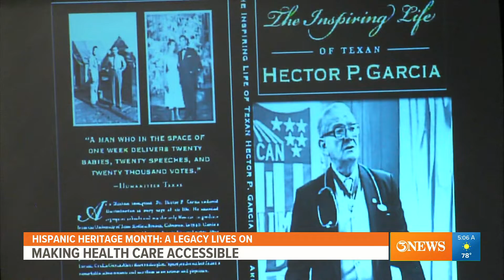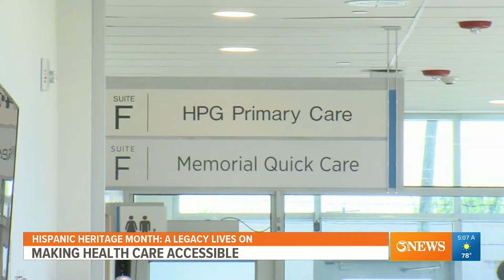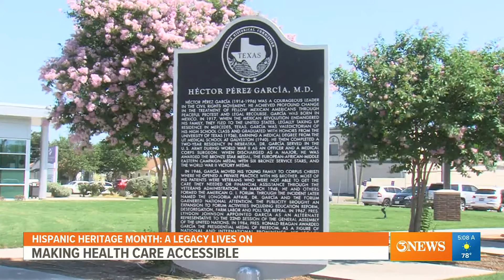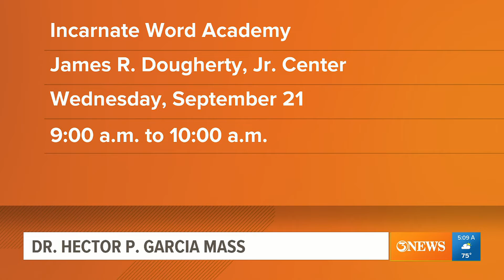Today is Hector P. Garcia Day in Texas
Dr. Hector P. Garcia dedicated his life to helping veterans and those in need of health care and education. He founded the American GI Forum, was the first Mexican-American to be awarded the Presidential Medal of Freedom... and he was a proud immigrant.

The third Wednesday of September has been designated Hector P. Garcia Day in Texas, a day to celebrate the work he did for so many in South Texas and beyond.

Garcia was born in Mexico in 1914 and raised in the Rio Grande Valley of Texas. He earned his undergraduate and medical degrees from the University of Texas before serving in World War II, with distinction.

He opened his first medical clinic in Corpus Christi in 1946 and noticed the struggles of migrant workers and veterans. According to Humanities Texas, he was known as the "doctor to the barrios," and offered low- and no-cost treatment to indigent patients.

"He spent over 50 years of his life helping people, helping veterans, helping people who were sick, helping people get an education, navigate through the educational process which can be difficult," his daughter, Cecilia Garcia-Akers, said. "But also, the veterans who were coming back weren't getting their benefits. He really helped them for over 50 years."

In 1948, Garcia founded the American GI Forum, which organized veterans to fight for educational and medical benefits, and later, against poll taxes and school segregation. Garcia fought his whole life for the inclusion of Mexican-Americans into mainstream America.

In 1984, he was awarded the Presidential Medal of Freedom by President Ronald Reagan. He was the first Mexican-American to receive the honor.

3NEWS met with his daughter at the Dr. Hector P. Garcia Memorial Family Health Center in Corpus Christi, which continues Garcia's legacy of making basic health care available and accessible to those who need it most.

"Growing up with him, he was very strict," said Cecilia Garcia-Akers, daughter of Hector P. Garcia. "Academically, we had to make straight A's. He limited our social time. I'm sure he had a fear of things bad that could happen to us from his advocacy."

Cecilia said the Center not only carries her father's name but his caring spirit as well.

"Not only do they practice the type of medicine my father did, general practice, family practice, but they don't turn anyone away like my father," Cecilia said.

The goal of the Center focuses on making health care accessible, something Cecilia said embodies the ambitions her father would have wanted to carry out.

"To have a state-of-the-art facility here on the west side of Corpus Christi is exactly what my father would have wanted," Cecilia said.

The Center is a place where residents can see their specialists or even get prescriptions filled. In fact, this summer they celebrated their one-millionth prescription.

"Medicine should be practiced to help others and to listen to the patients and help them navigate through a very difficult system," Cecilia said.